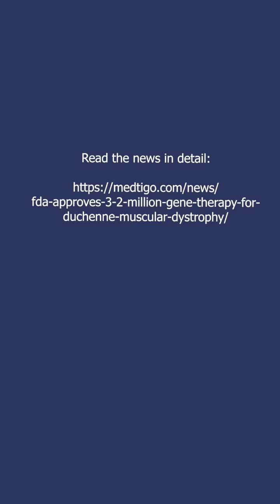FDA Approves $3.2 Million Gene Therapy for Duchenne Muscular Dystrophy